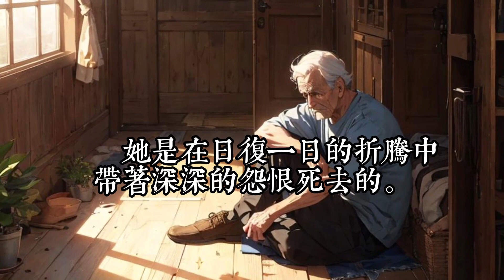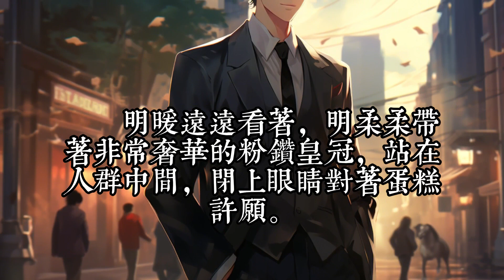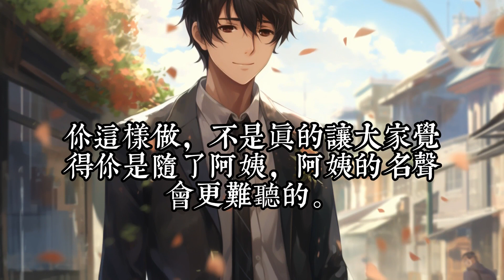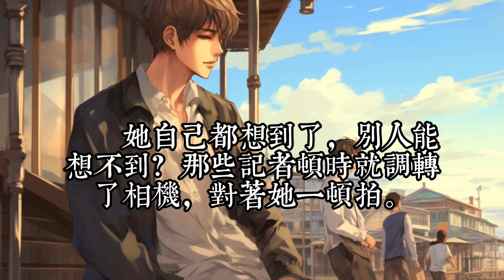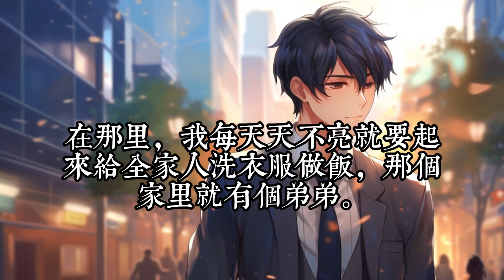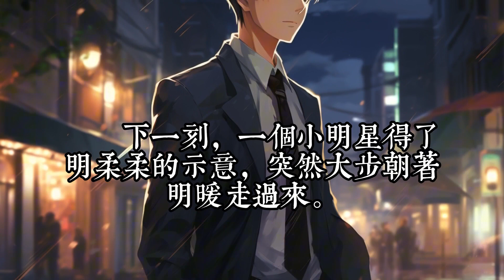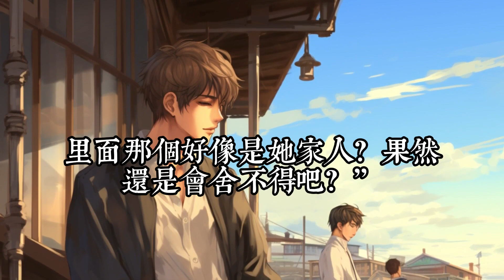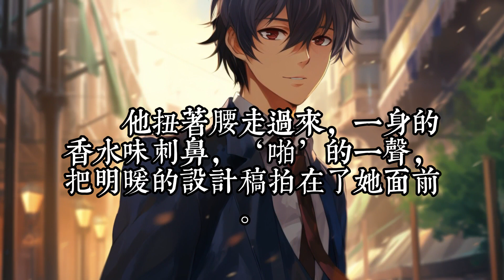《主动冲喜！豪门小娇娇杀疯了》1-30 明暖惨死重生后，附带了一双能看见气运的慧眼！ 上辈子的劈腿渣男浑身冒黑气，隔壁顶级豪门的冲喜现场，却紫气盎然！